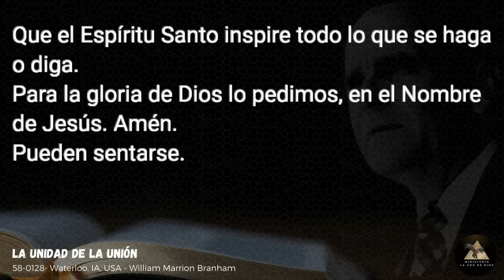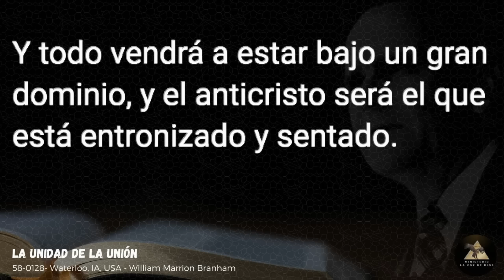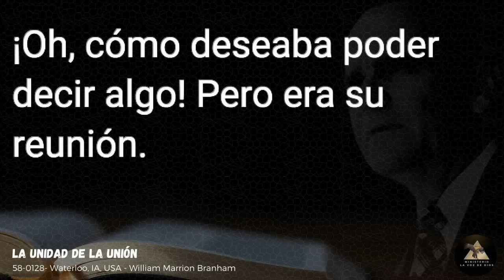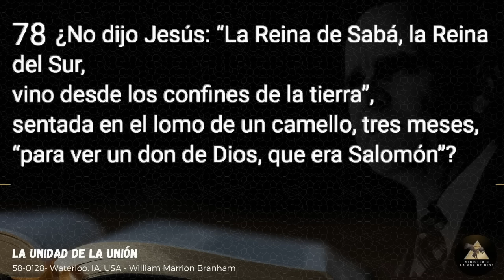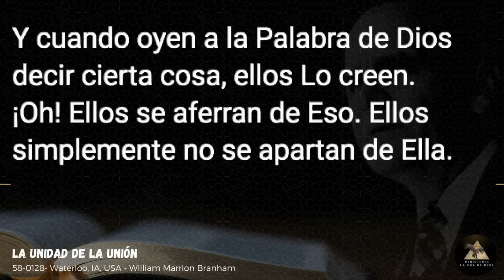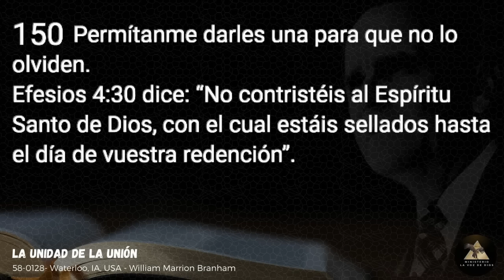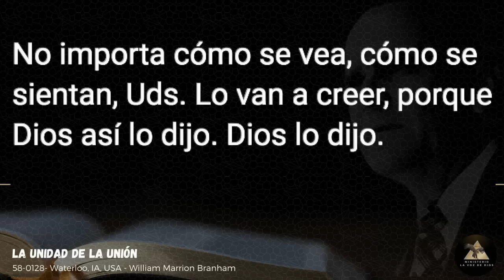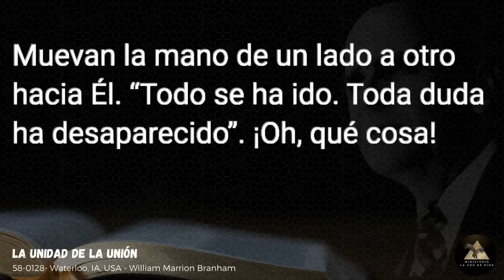La Unidad De La Unión - Hno William Marrion Branham